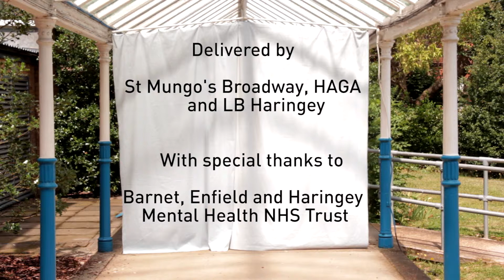Recovery Walks: A film by Haringey Recovery Champions Theatre Project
The RCTP entry into 2014 Recovery Street Film Festival, exploring recovery, stigma, people power, the therapeutic benefits of dramatherapy and a dystopian world where drug and alcohol policy makers looked to euthanasia as a solution...
A Haringey Public Health funded project led by Katrina Lahmann, Recovery Dramatherapist, HAGA and St Mungo's Broadway, with participants from across Haringey's drug, alcohol and recovery services.